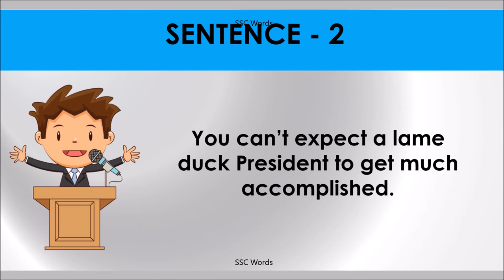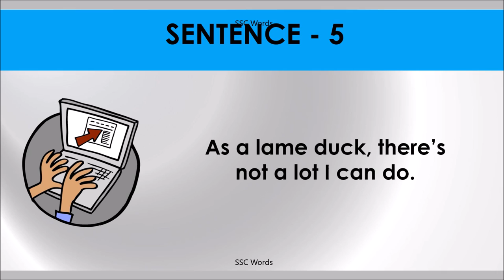LAME DUCK Idiom 1197 # Meaning and five sentences # SSC Words